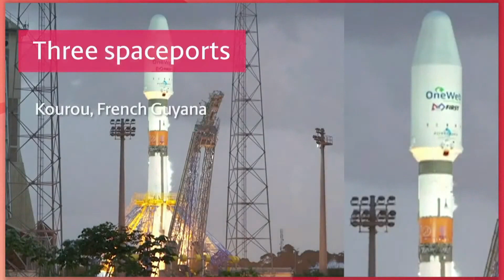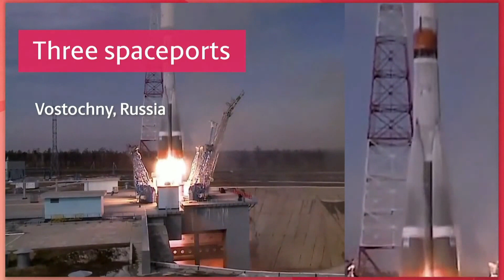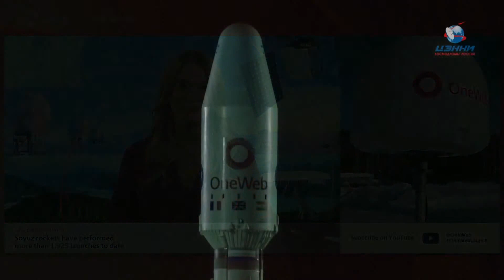OneWeb Launch#9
Join us for OneWeb's Launch#9 as we launch 34 more satellites into our constellation from the Baikonur Cosmodrome.  Lift-off (postponed from 8/19/21) will now take place on 21st of August at 23:13 BST and we hope you will join us for the programme.